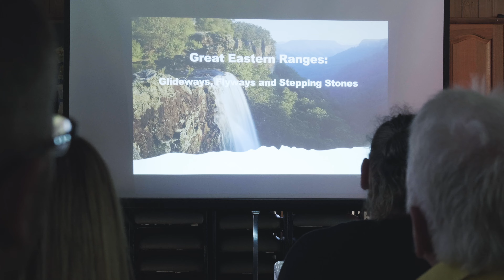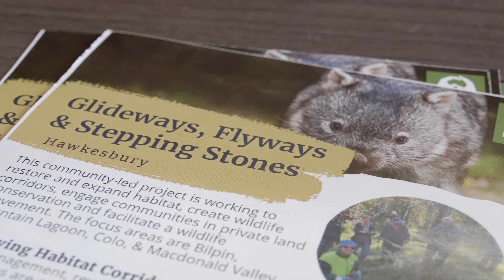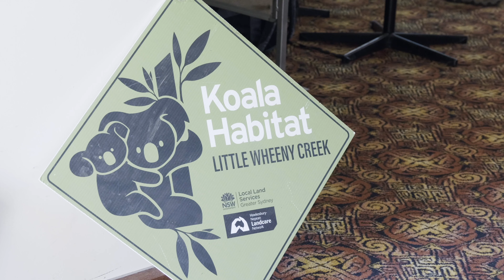Glideways, Flyways and Stepping Stones Hawkesbury Forum 2023